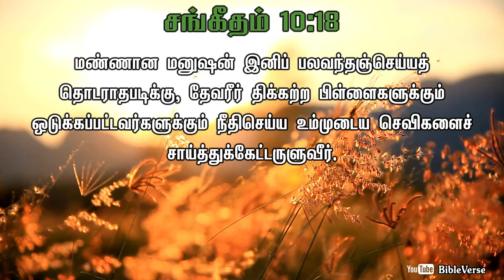Daily Bible Verse | தினசரி பைபிள் வசனம் | Today Bible Verse in Tamil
18 - மண்ணான மனுஷன் இனிப் பலவந்தஞ்செய்யத் தொடராதபடிக்கு, தேவரீர் திக்கற்ற பிள்ளைகளுக்கும் ஒடுக்கப்பட்டவர்களுக்கும் நீதிசெய்ய உம்முடைய செவிகளைச் சாய்த்துக்கேட்டருளுவீர்.
[சங்கீதம் 10:18]